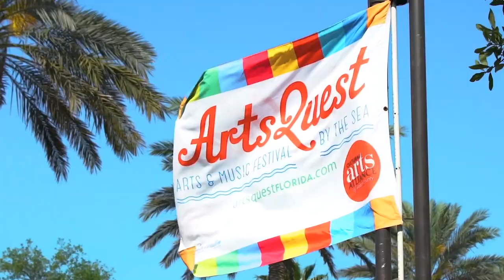CAA's Art on Demand | J. Leon Gallery & Studio Tour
Join us to tour one of the newest art galleries in South Walton, J. Leon Gallery & Studio.

This virtual event is part of Art on Demand, a series of virtual events brought to you by the Cultural Arts Alliance of Walton County in partnership with Alys Beach, 30a.com and Florida Department of State, Division of Cultural Affairs.

In this episode, meet gallery owner and local artist Jason Lindblad! Discover his story and learn more about his vision to make high-end art attainable for everyone. J.Leon supports and promotes its artists while presenting guests with unique ways to engage with and uncover their next favorite work of art. More than a gallery, J.Leon is home to a working ceramics studio and offers a robust calendar of events and classes.

For more information on the Gallery, visit jleongallery.com. For more information on the CAA's events and programming, visit CulturalArtsAlliance.com

Video credit: Spring Run Media